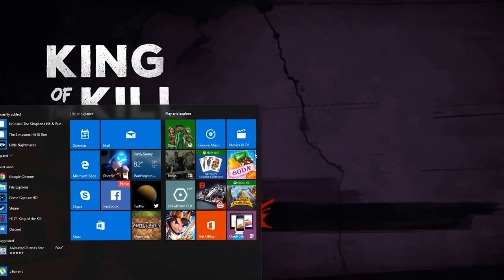H1Z1 Duos: Two Sniper Hit Markers!!!?